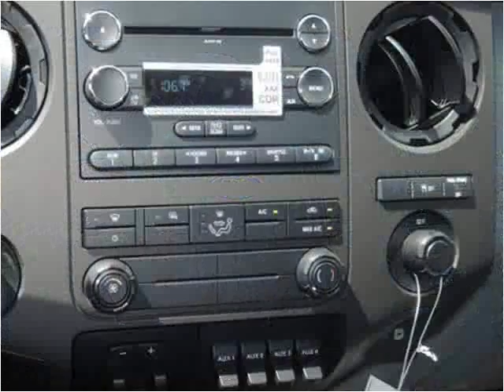2015 Ford F350 New Cars Manassas VA